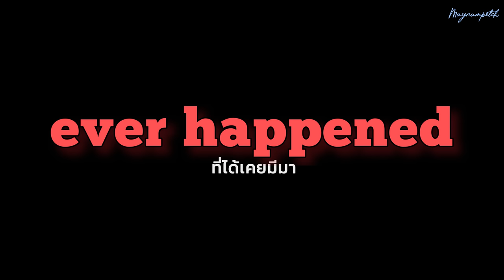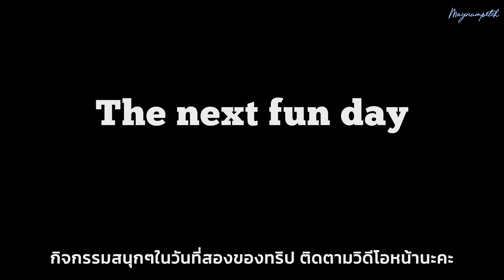Prank on famous Thai actor🚫I pretended to be a foreigner from NE🇮🇳🇹🇭(1/4)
Prank famous Thai actor🚫I pretended to be a foreigner from NE🇮🇳🇹🇭🤣(1/4)